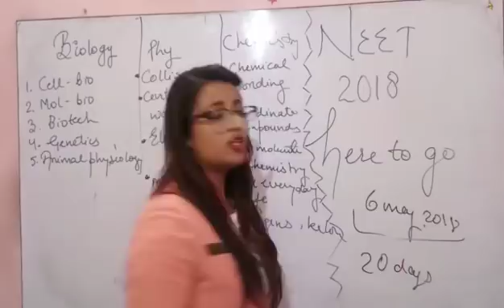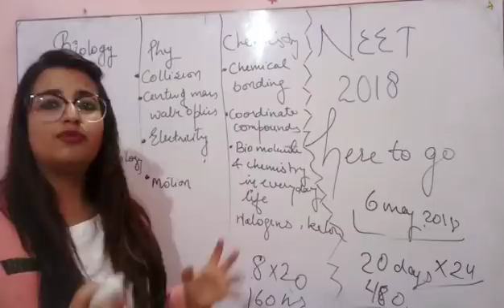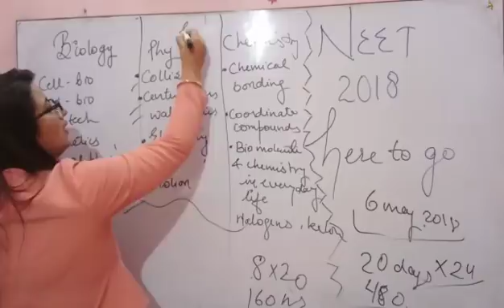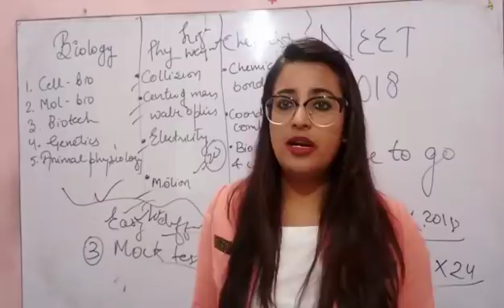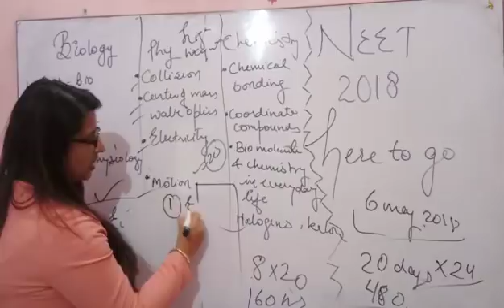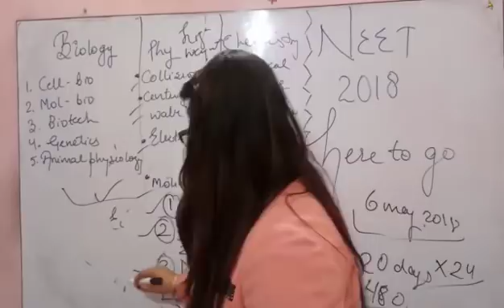NEET PREPARATIONS IN 20 Days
Tips are provided for students who are going to appear NEET 2018